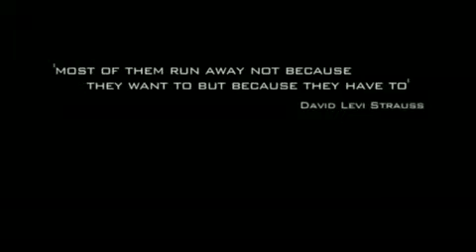Pole to Pole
Influenced by the social realist style of Ken Loach's films, Pole to Pole tells the story of Wojciech Aniola (Turbo) the first polish bus driver working in the northern English town of Warrington. The film portrays the hardships that immigrant cultures face... the darkness of winter... long hours... the disorientation of living in a new environment.
Light relief comes in form of Aniola's character, a once famous drummer from Poland's nineteen-eighties rock scene. He candidly talks of going to local pubs to watch the footy. 'I am loving the Liverpool football club!'